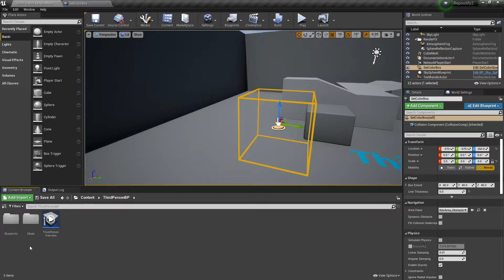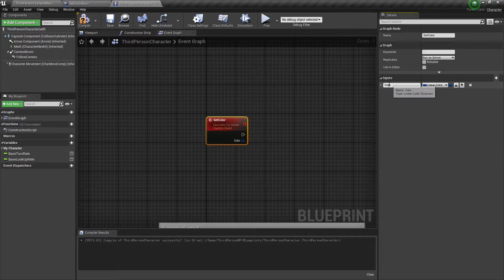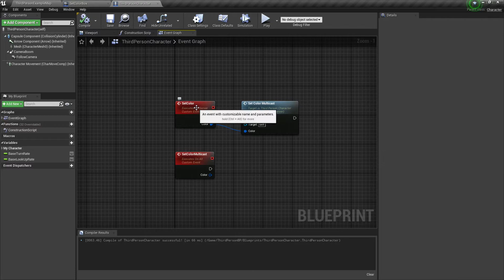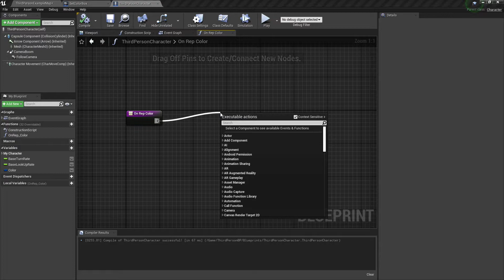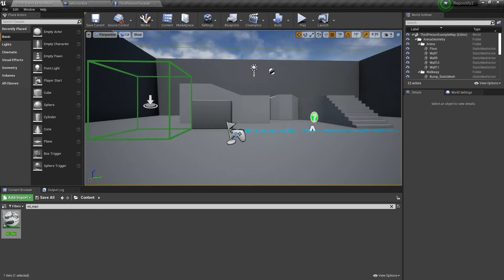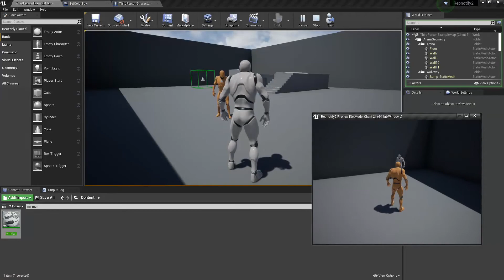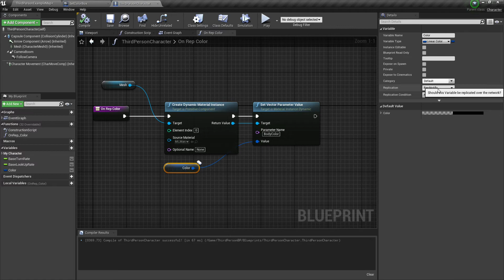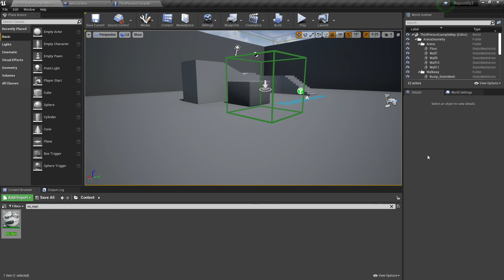[UE4] How to REPLICATE/REPNOTIFY Multiplayer Values in Unreal Engine!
I highly recommend any aspiring multiplayer game creator to watch this all the way through. This video discusses replication, ownership, repnotify, and relevancy all in one sitting.

0:00 - Introduction
0:56 - Setting up server/multicast events
2:09 - Running the events
2:30 - Explanation of Relevancy
3:36 - Net Culling
4:03 - OnRep (RepNotify) functions
4:43 - Testing our networking
5:56 - Replication without RepNotify
7:07 - Conclusion

If you have any questions, feel free to drop them in the comments!